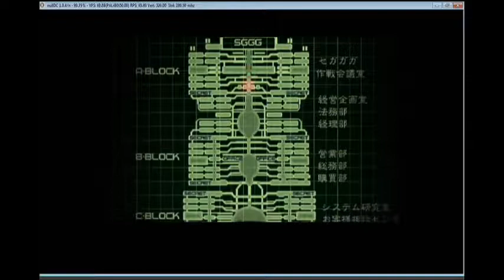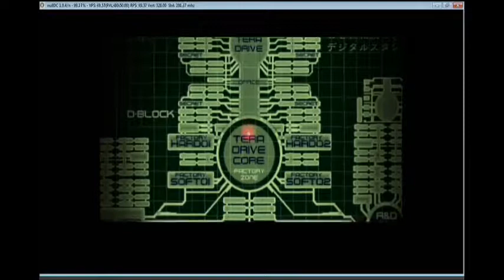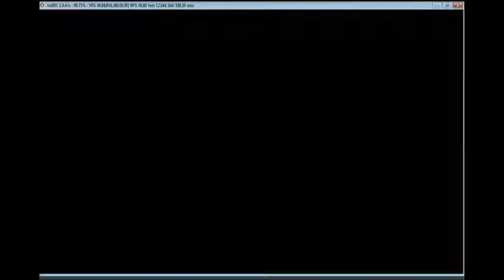segagaga part 1